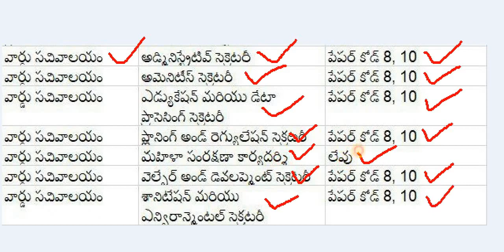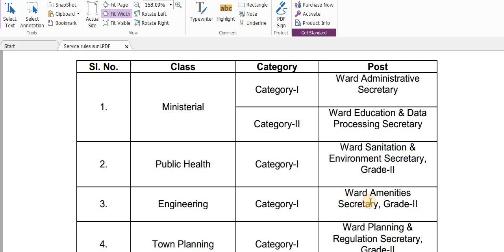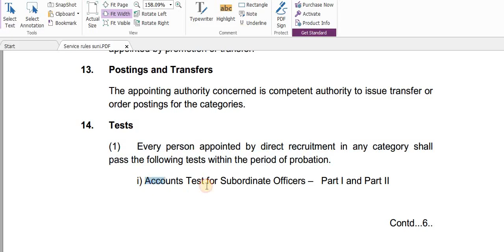AP Ward Sachivalayam Employees Departmental Tests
AP Ward Sachivalayam Employees Departmental Tests information, paper codes, Ward Administrative Secretary,Ward Education & Data Processing Secretary,Ward Sanitation &
Environment Secretary,Grade-II,Ward Amenities Secretary, Grade-II, Ward Planning & Regulation Secretary,
Grade-II,Ward Welfare & Development Secretary,Grade-II, departmental Test for ward sachivalayam employees...paper code 8 and 10